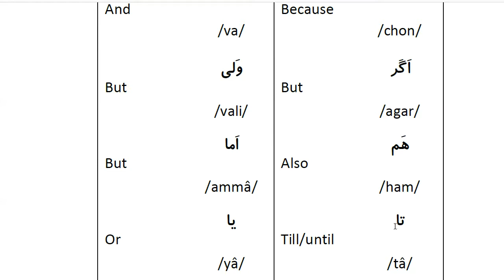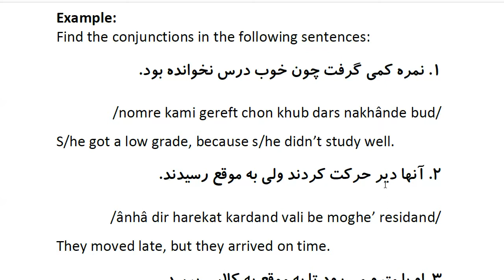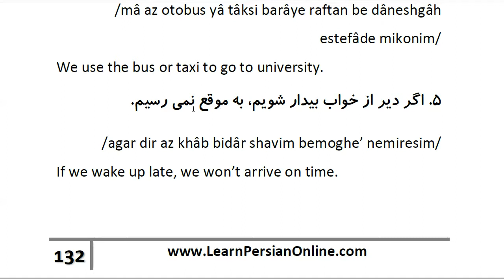Farsi Grammar in Use: For Beginners - Lesson 56 - Conjunction